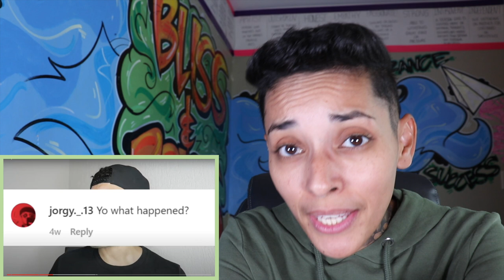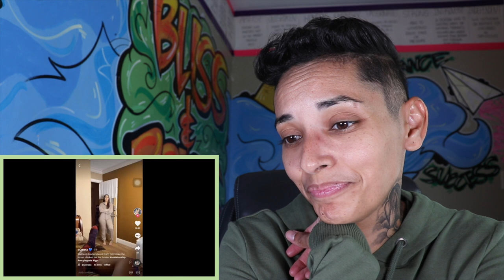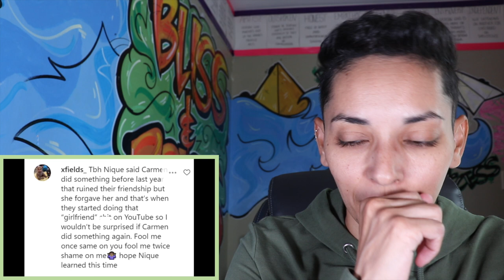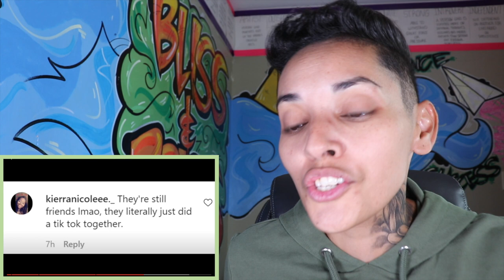NIQUE slapped CARMEN for sleeping with KING? Say it ain't so!